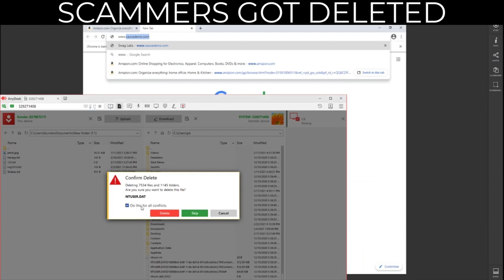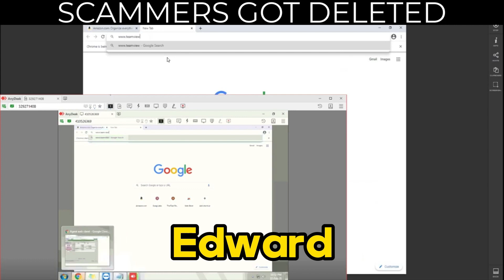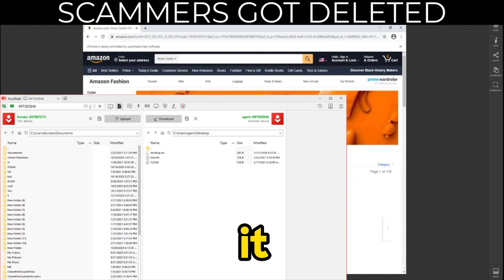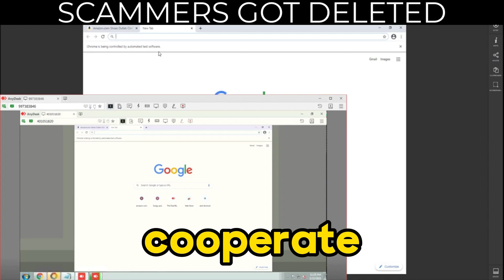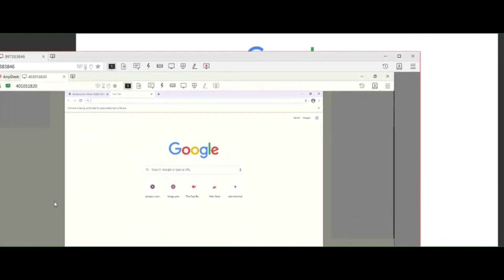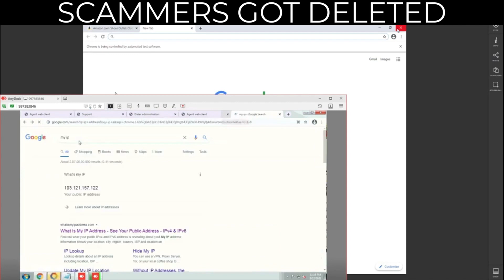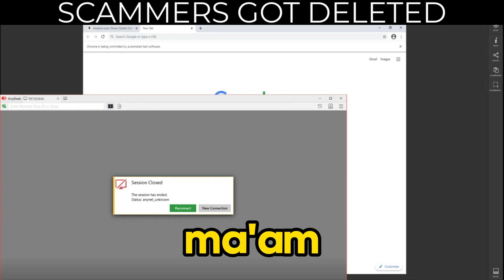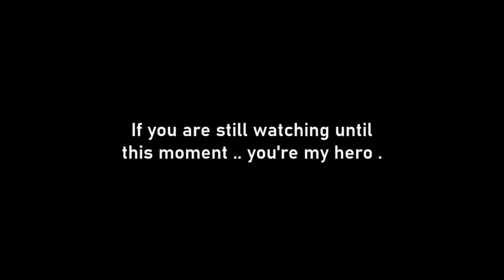Syskey 2 Amazon SCAMMERS In A Row 😂🔥 + Reactions !! [+10k Files Deleted]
In this video, we take on the scammers and expose their tactics. You won't believe the hilarious and outrageous things he says in an attempt to con us. But don't worry, we're not falling for it! Watch to the end to see the epic prank call fail that will have you laughing out loud. Remember to always be vigilant against scammers, and never give out personal information or send money to strangers. Stay safe and have fun scambaiting!

0:00   -- VIDEO START
0:06   -- FIRST SCAMMER
2:03  -- SYSKEY 1
3:19  -- SECOND SCAMMER
5:13  -- SYSKEY 2
9:15  -- VIDEO END

🩸 Tags (Ignore) 🩸
Exposing the Scammers: A Scambaiting Investigation
Scambaiting the Tech Support Scammer
Scambaiting the IRS Impersonator"
Scambaiting the Lottery Scammer
Scambaiting the Work from Home Scam
Scambaiting the Psychic Hotline Scam
Scambaiting the Phishing Email Scam
Scambaiting the Employment Verification Scam
Scambaiting the Online Dating Scam
Scambaiting the Travel Deal Scam
Scambaiting the Investment Scam
Scambaiting the Health Insurance Scam
Scambaiting the Debt Relief Scam

scambaiting, exposing scammers, deleting scammers' files, ethical hacking, online fraud protection, internet safety, scam prevention, cybersecurity, digital justice, scambaiting techniques, scammers exposed, file deletion, vigilant individuals, fraudulent operations